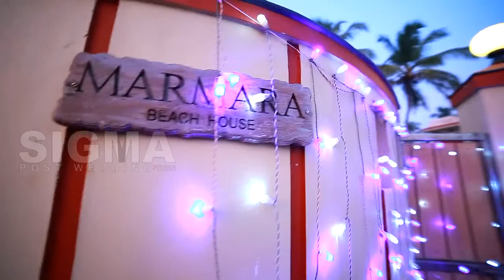Vidya + Prajvin Wedding Cuttings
Vidya + Prajvin Wedding Highlight